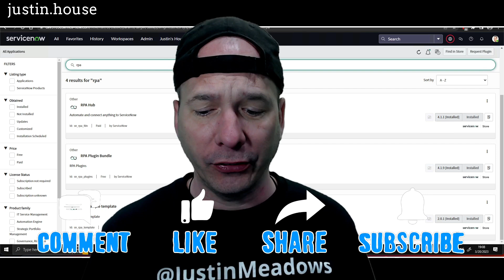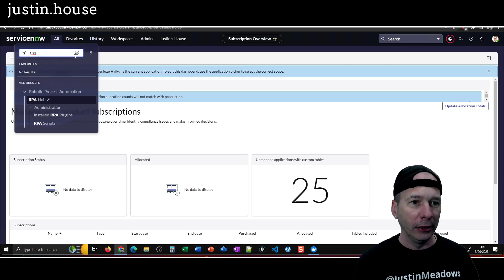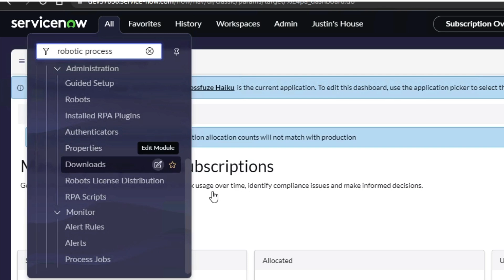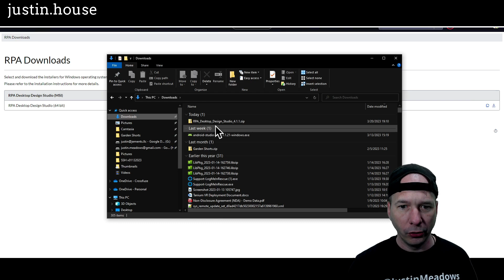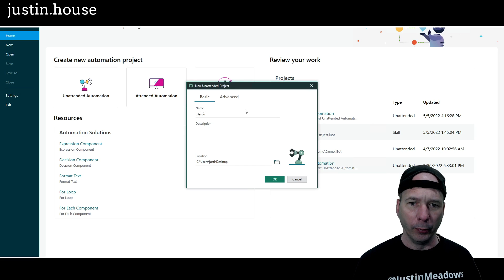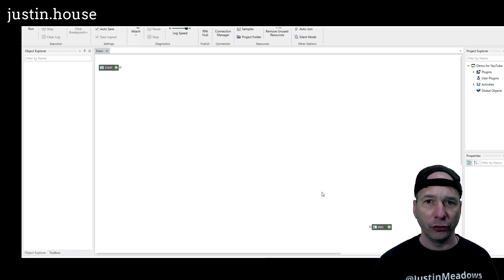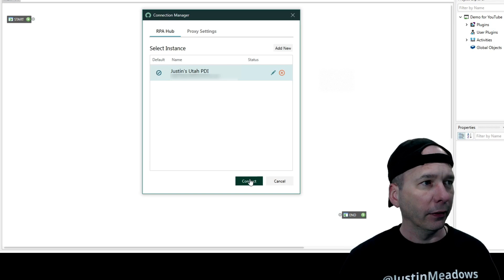RPA Design Studio with My ServiceNow Personal Developer Instance (PDI)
This is my 2nd attempt at experimenting with Robotic Process Automation in ServiceNow. This time around I'm in my personal developer instance or PDI so you can follow along. In this video I install the RPA Desktop Design Studio on my Windows workstation and connect it to my PDI instance. Bookmark this playlist for more RPA videos!